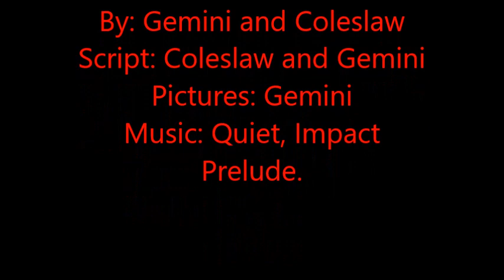Dying Fright Episode 7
When we last saw our friends Toy Bonnie and Toy chica had been captured by Viselik and his siblings. Foxy was grabbed! What will happen now? Will Foxy live? Will Toy Bonnie get his head cut off? Find out!

A Five Nights at Freddy's fan made series. Models: Splinks from Steam's sfm workshop. Drawkill's animatronics- ConfederateJoe overhaul by Ceilingpie on steam sfm workshop. Music: From the free Youtube music listings. Five Nights at Freddy's 1 and 2 by Scott Cawthon. Anything not credited please tell me so I can give credit where it is due